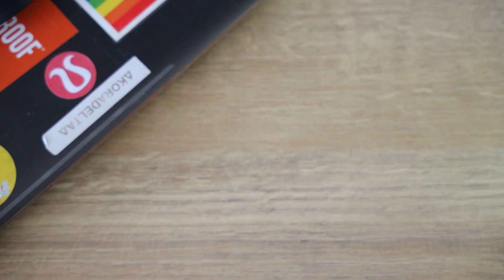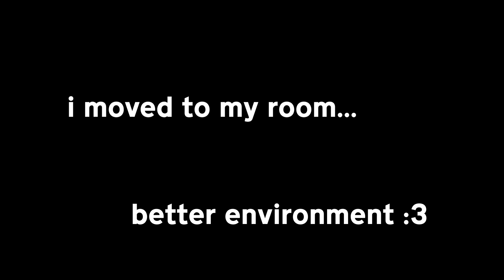secret parts of my life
hi there :)

my future reading list!

music used in the video is:
hell n back
How did I get here - Odesza

Chapters:
Intro 0:00 -1:32
Music 1:32 - 2:18
Gaming 2:18 - 2:59
Reading 2:59 - 3:17
Films 3:17 - 3:34
Meditation 3:34 - 4:26
Yoga 4:26 - 5:07
End 5:07